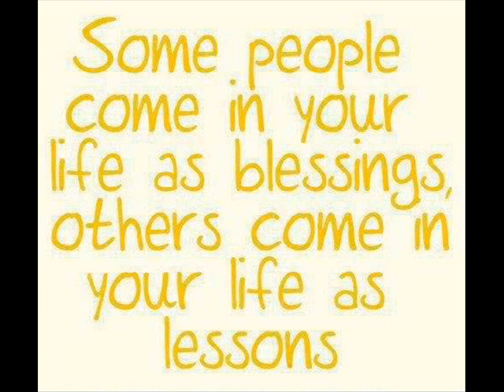aisling on Jam rock with staxs